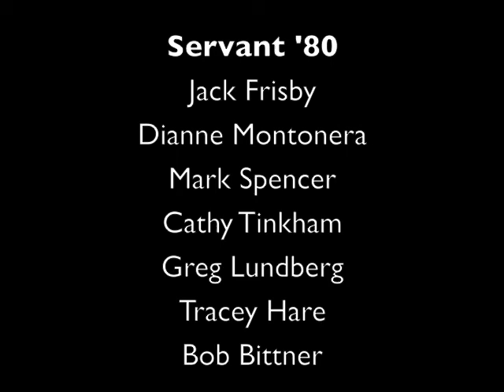Servant '80 - Two Songs (Live)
The concert was recorded, for personal use, at Herrick Chapel on the Judson campus in Fall 1980, using what was at the time very early home-video equipment (which accounts for the quality of the image). Songs are: "Swing Low / Swing Down Chariot" and "Every Moment of My Life."

Servant '80: Jack Frisby, Dianne Montonera, Mark Spencer, Cathy Tinkham, Greg Lundberg, Tracey Hare, Bob Bittner

Thanks to Mark Spencer for having the foresight to have this concert recorded in the first place and for digitizing the original video. And, hey, it only took 32 years! :)